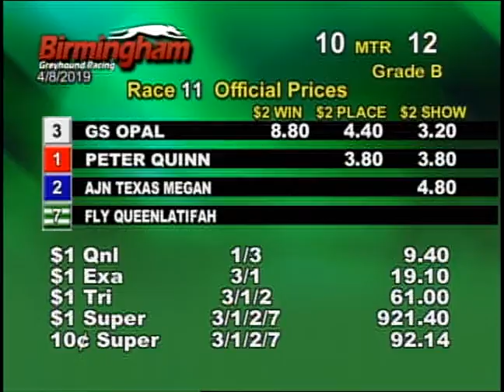04/10/19 Afternoon Race #11